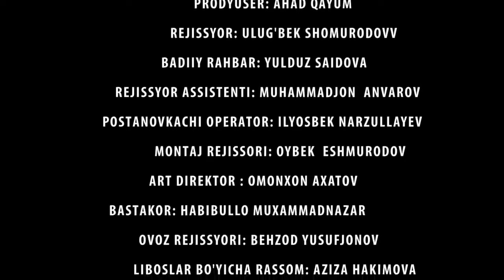Kuyovning qilmishlari fosh bo'ldi